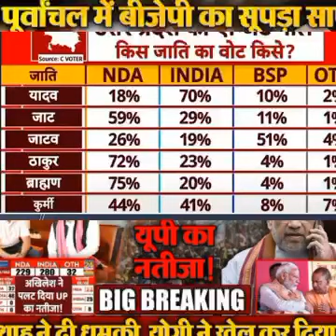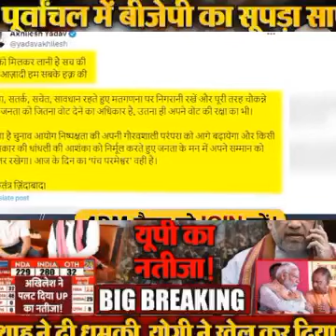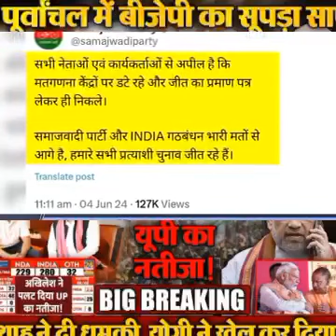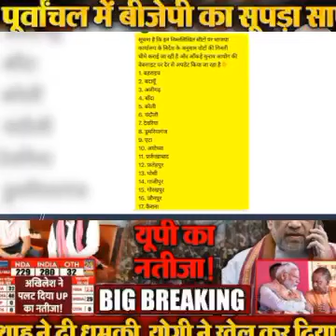live elections news